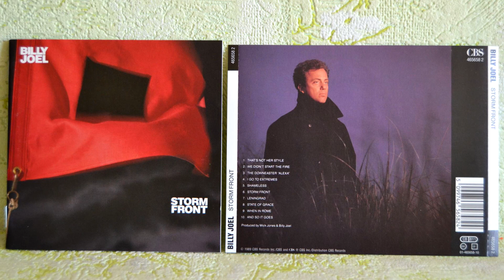Муз. Разбор - Billy Joel (19.07.2019)